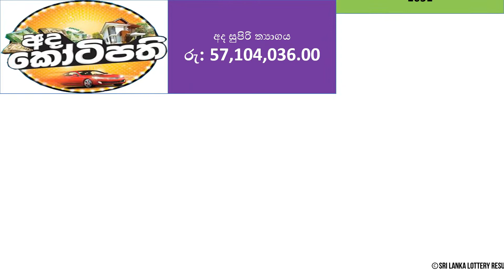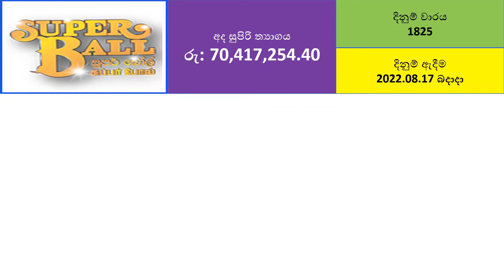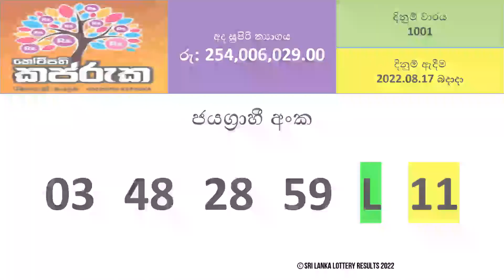All DLB Lottery Results - 2022.08.17 Wednesday | Lotharai Dinum Anka